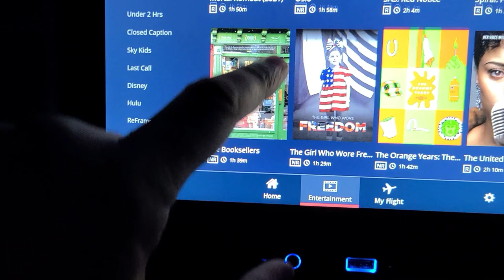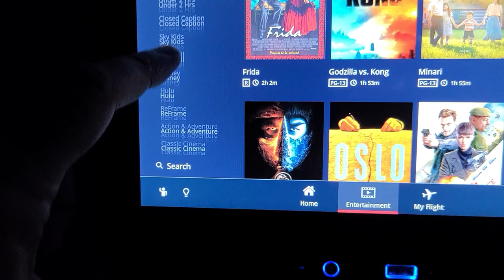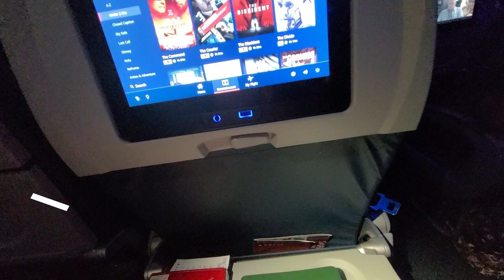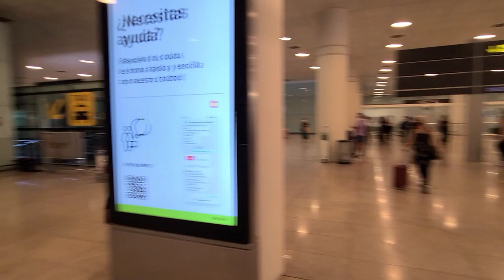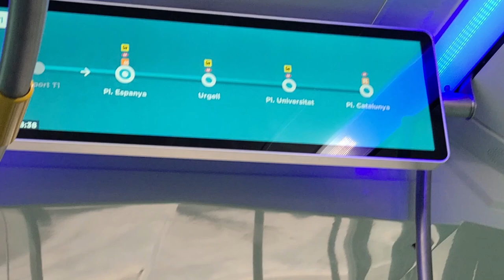Vacation in Spain - Travel from Draper (Virginia) to Barcelona (Spain) Enjoy Our Travel Day With Us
First Vacation Video and I am showing you our travel from Darper (Virginia) to Barcelona (Spain).  The next videos I will share with you our meals, walks and sightseeing during our time in Spain.  Please comment and let me know what you think.  Thank you!

Sergio Lopez Miro